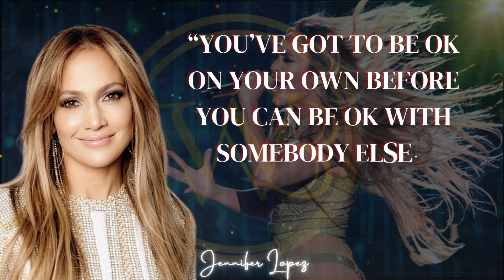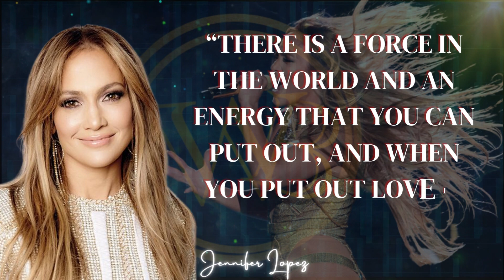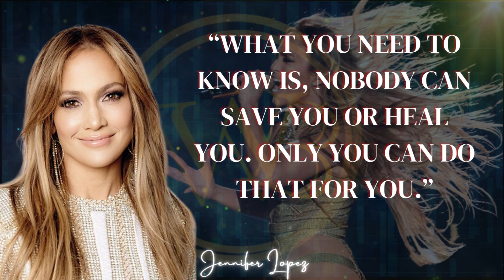Top 20 Quotes By "JENNIFER LOPEZ" An American Actress, Dancer And Singer.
Jennifer Lynn Affleck, also known as J.Lo, is an American actress, dancer and singer. In 1991, she began appearing as a Fly Girl dancer on the sketch comedy television series In Living Color, where she remained a regular until she decided to pursue an acting career in 1993. For her first leading role in Selena (1997), she became the first Hispanic actress to earn over US$1 million for a film. She went on to star in Anaconda (1997) and Out of Sight (1998), and established herself as the highest-paid Hispanic actress in Hollywood.

Lopez ventured into the music industry with her debut studio album On the 6 (1999), which helped propel the Latin pop movement in American music, and later starred in the psychological horror The Cell (2000). With the simultaneous release of her second studio album J.Lo and her romantic comedy The Wedding Planner in 2001, she became the first woman to have a number-one album and film in the same week. Her 2002 release, J to tha L–O! The Remixes, became the first remix album in history to debut atop the US Billboard 200. Later that year, she released her third studio album, This Is Me... Then and starred in the film Maid in Manhattan.

After starring in Gigli (2003), a critical and commercial failure, Lopez starred in the successful romantic comedies Shall We Dance? (2004) and Monster-in-Law (2005). Her fifth studio album, Como Ama una Mujer (2007), had the highest first week sales for a debut Spanish album in the United States. Following a relatively unsuccessful period, she returned to prominence in 2011 with her appearance as a judge on American Idol and released her seventh studio album, Love?, spawning the international hit "On the Floor". From 2016 to 2018, she starred in the police drama series Shades of Blue and performed a residency show, Jennifer Lopez: All I Have, at Planet Hollywood Las Vegas. She also produced and served as a judge on World of Dance (2017–2020). In 2019, she garnered critical acclaim for her performance as a stripper in the crime drama Hustlers.

Lopez is considered a Latin pop culture icon, and is often described as a triple threat entertainer. With a cumulative film gross of US$3.1 billion and estimated global sales of 80 million records, she is considered the most influential Hispanic entertainer in North America. In 2012, Forbes ranked her the world's most powerful celebrity, and the 38th most powerful woman in the world. Time listed her among their 100 most influential people in the world in 2018. Her most successful singles on the US Billboard Hot 100 include the number one singles "If You Had My Love", "I'm Real", "Ain't It Funny" and "All I Have". For her contributions to the recording industry, she has a landmark star on the Hollywood Walk of Fame, and has received the Billboard Icon Award and the Michael Jackson Video Vanguard Award, among other honors. Her other ventures include beauty and clothing lines, fragrances, a production company and a charitable foundation.